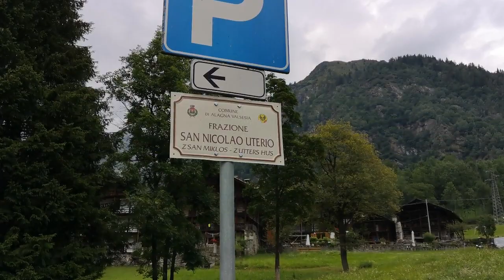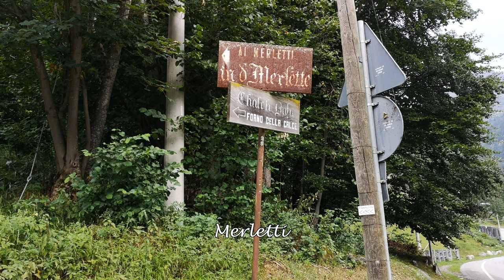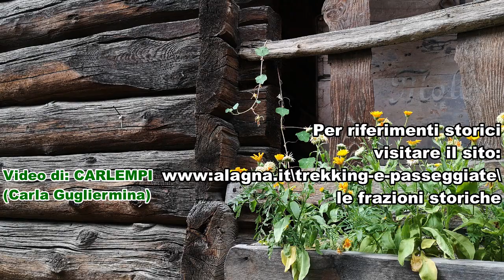Alagna Valsesia-Frazioni 1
Le antiche frazioni di Alagna: Ronco, San Nicolao Uterio e Merletti